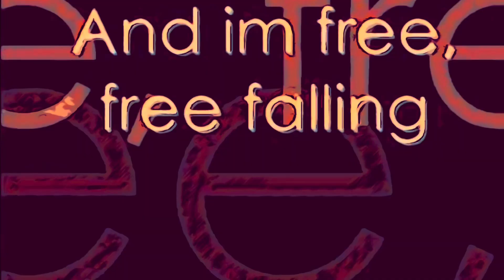And I Am 🏔️ Free Fallin'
She's a good girl, loves her mama
Loves Jesus and America too
She's a good girl, is crazy 'bout Elvis
Loves horses and her boyfriend too
And it's a long day livin' in Reseda
There's a freeway runnin' through the yard
And I'm a bad boy, 'cause I don't even miss her
I'm a bad boy for breakin' her heart
And I'm free
Free fallin'
Yeah, I'm free
Free fallin'
And all the vampires walkin' through the valley
Move west down Ventura Boulevard
And all the bad boys are standin' in the shadows
And the good girls are home with broken hearts
I wanna glide down over Mulholland (oh-ah)
I wanna write her name in the sky (oh-ah)
I'm gonna free fall out into nothin' (oh-ah)
Gonna leave this world for awhile @HarryPianoKid